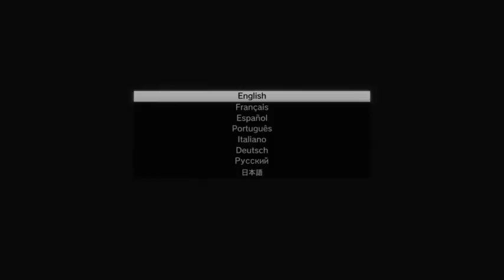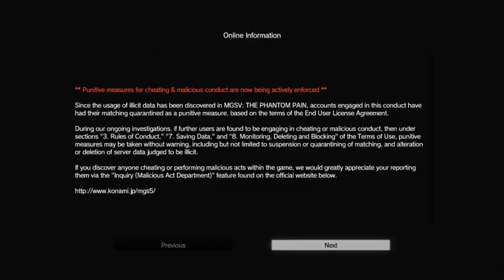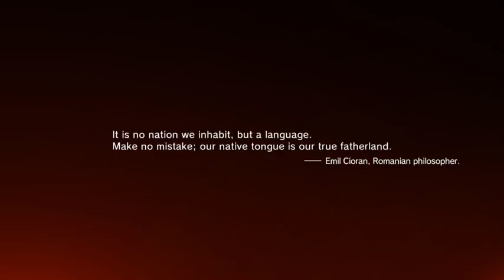Metal Snake Solid Episode 01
Restarted my MGS gameplay with commentary!